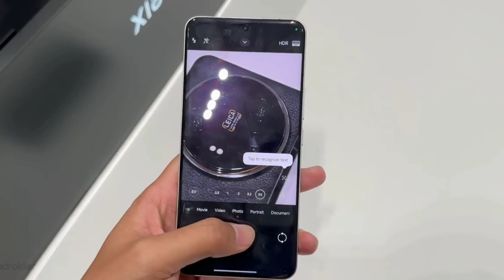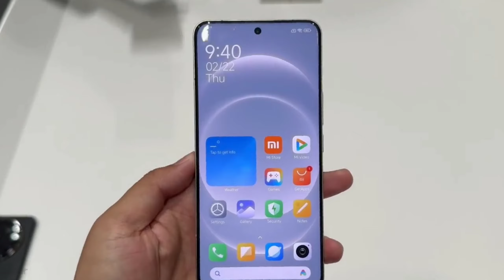Xiaomi 14 Ultra: Insane Camera?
Xiaomi 14 Ultra is Here with its massive camera setup. It's now one of the competitors for Samsung Galaxy and iPhones.
Xiaomi 14 Ultra's intuitive software and AI features makes it easy for anyone to become mobile photography master. Xiaomi 14 Features
Xiaomi 14 Ultra vs Samsung vs iPhone